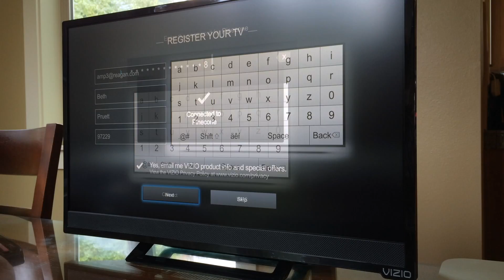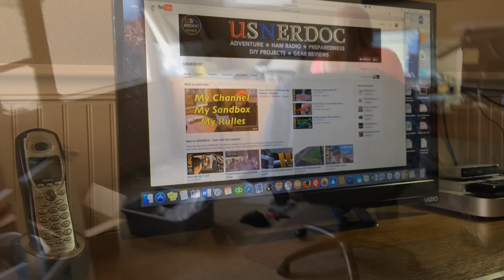Computer Crash!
Beth's desktop computer crashed this morning. Actually, we figured out it was the monitor. I am not surprised as one could call her monitor "vintage" as it dates to 2008. We got the monitor replace with a 24" HD 1080p Vizio HDMI monitor. This was critical for AMP-3 business. Of course I also did not want to slow down mailing prizes for the FEB giveaway!

AMP-3, LLC
Medical & Specialty Gear for THE PREPARED CITIZEN!

Mail:
c/o USNERDOC
2459 SE Tualatin Valley Highway #374
Hillsboro, OR 97123
United States